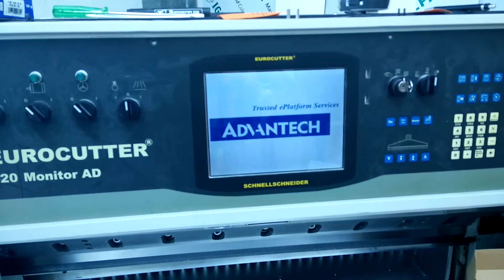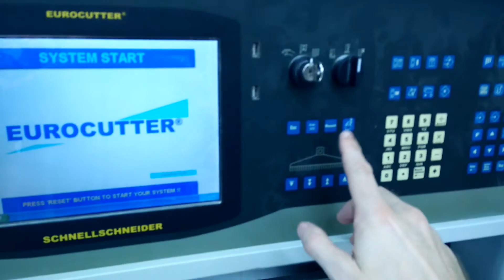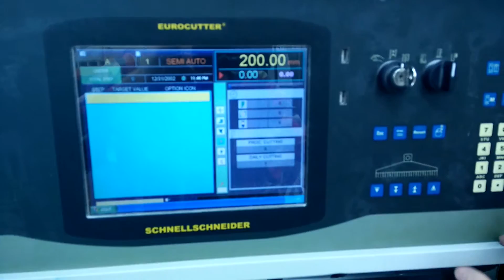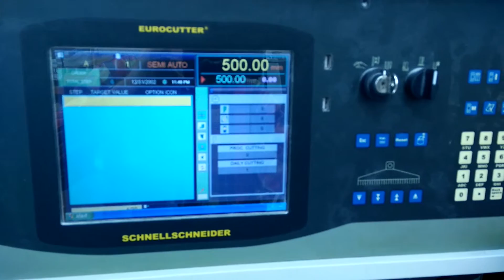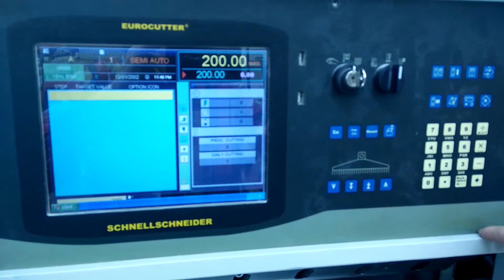Starting procedure on 9375